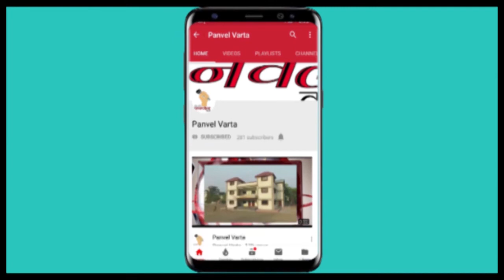Panvel Varta नवीन पनवेल मधून जुन्या पनवेल ( तक्का ) येथे जाणाऱ्या भुयारी मार्गाचा धोबीघाट....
नवीन पनवेल मधून जुन्या पनवेल ( तक्का ) येथे जाणाऱ्या भुयारी मार्गाचा धोबीघाट. भुयारी मार्गाचे बांधकाम निकृष्ट दर्जाचे..